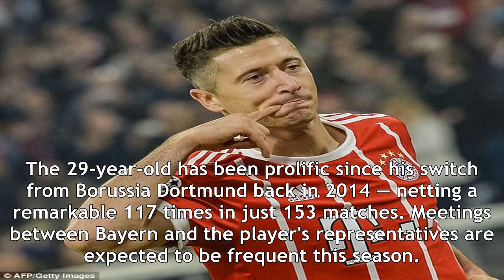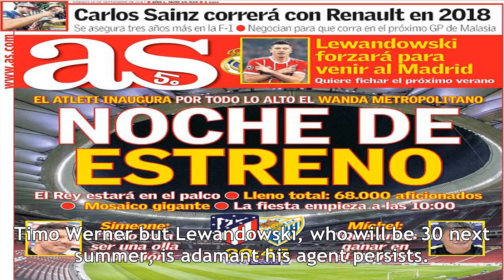Bayern munich hitman robert lewandowski wants real madrid move